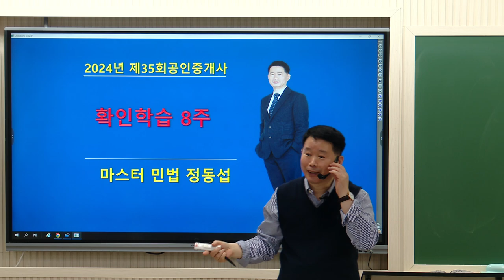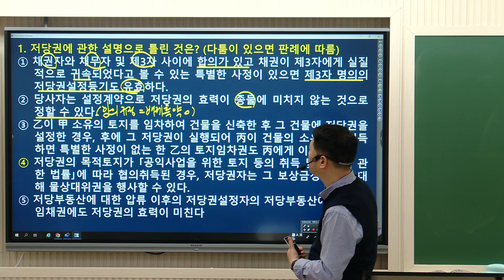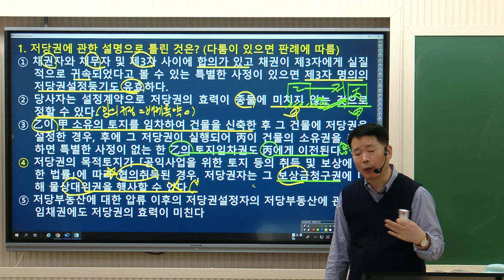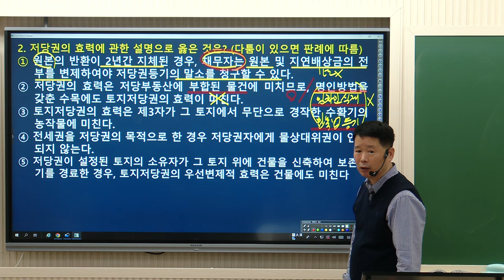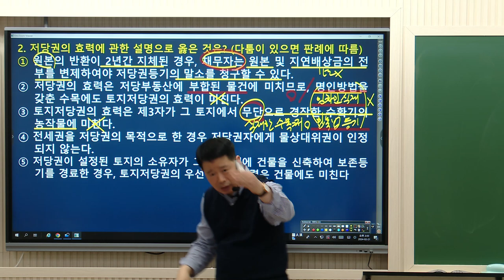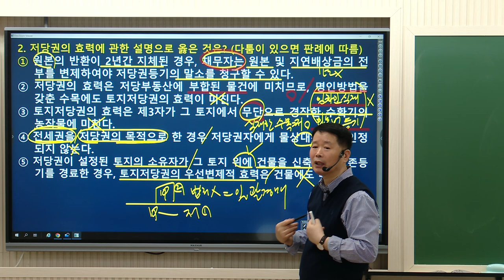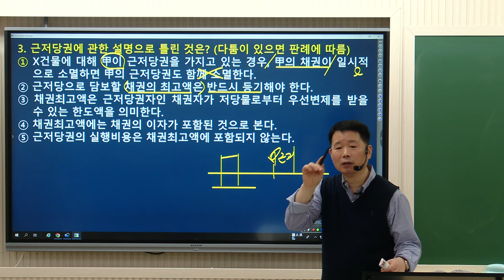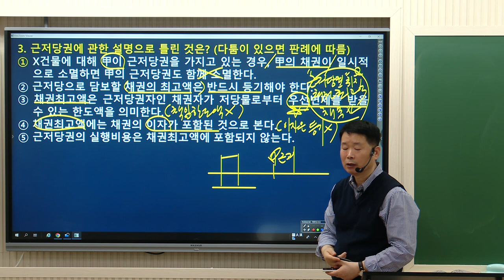[공인중개사학원 김포중앙] 민법 마스터 정동섭 교수님의 기본이론과정 8주차"저당권문제풀이"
민법 마스터!  모두가 추천하는 민법! 정동섭 교수님의
1~2월 기본이론과정 8주차 "저당권문제풀이" 강의 영상 입니다!

▶ 민법마스터!  정동섭교수님의 1월~2월 강의는